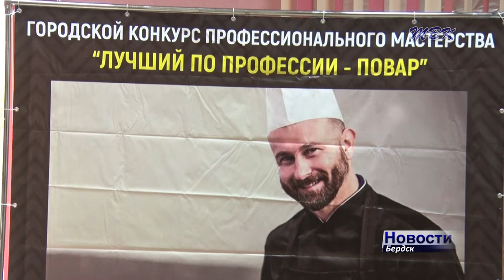Уметь готовить не только вкусно, но и красиво